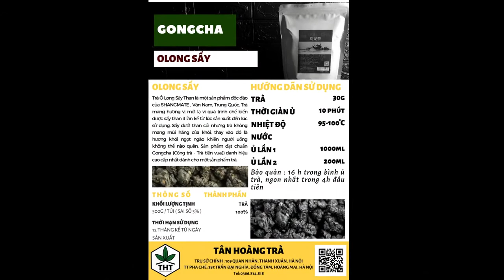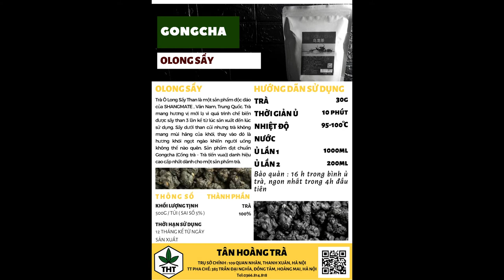[SẢN PHẨM] - OLONG SẤY GONGCHA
OOLONG SẤY GONGCHA
LINK SẢN PHẨM :
Mục tiêu chính xuyên suốt của Tân Hoàng Trà là xây dựng một thương hiệu Uy Tín - Chất Lượng - Thân Thiện - Hiện Đại và Nhanh Chóng. Đặc biệt luôn đồng hành cùng mọi bước phát triển của từng quán
Tận Tình - Tận Tâm - Tận Tay
Tân Hoàng Trà – Tinh Hoa Pha Chế
TRỤ SỞ : 109 QUAN NHÂN, NHÂN HÒA, THANH XUÂN, HÀ NỘI
TRUNG TÂM NGHIÊN CỨU SẢN PHẨM: 385 TRẦN ĐẠI NGHĨA, ĐỒNG TÂM, HOÀNG MAI, HÀ NỘI